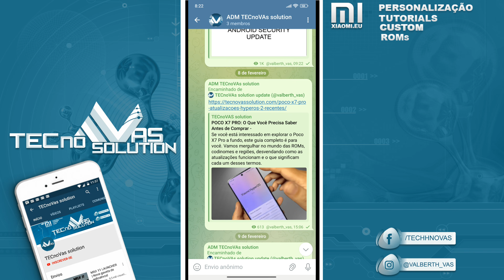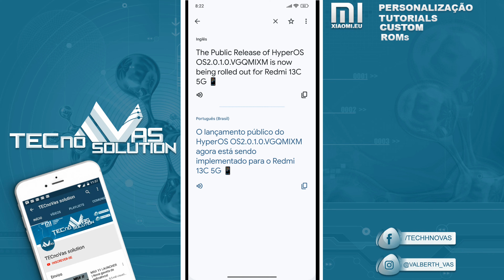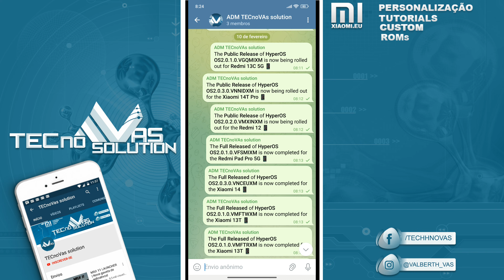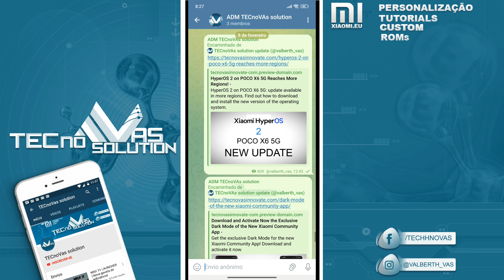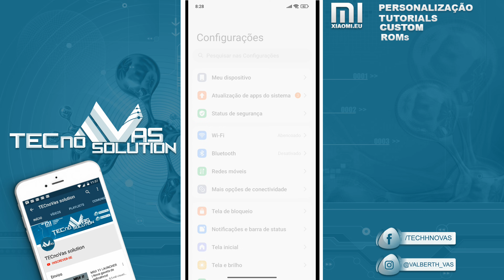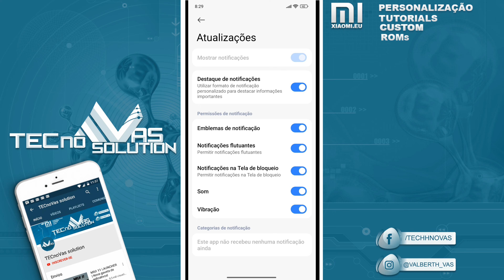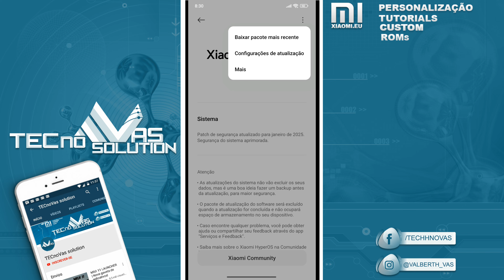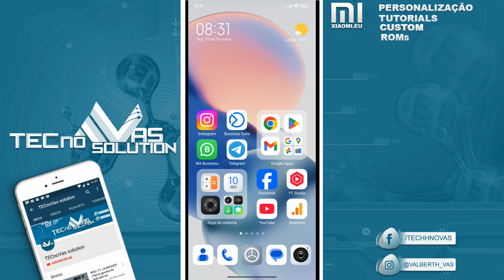HyperOS 2 via (OTA) Nova atualização disponível! O que esperar?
HyperOS 2: Como atualizar seu Xiaomi via OTA (passo a passo)
HyperOS 2 no POCO X6 5G chega a mais regiões!
Poco F6 e Redmi 13C: tudo sobre atualizações e novidades. Acesse agora e fique por dentro!
HyperOS 2 POCO F6 chega a MAIS regiões! Atualize já!
Xiaomi Encerra Atualizações do HyperOS para 9 Dispositivos Redmi e POCO
Xiaomi HyperOS 2 chega oficialmente à Série 13: confira as novidades